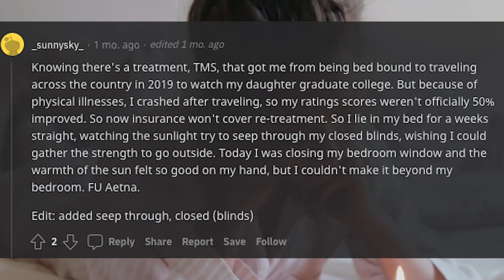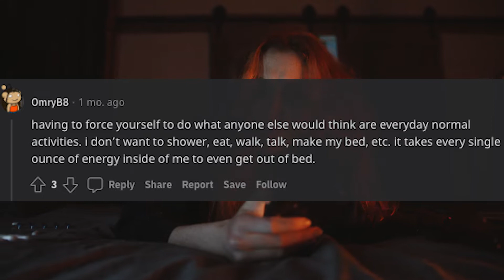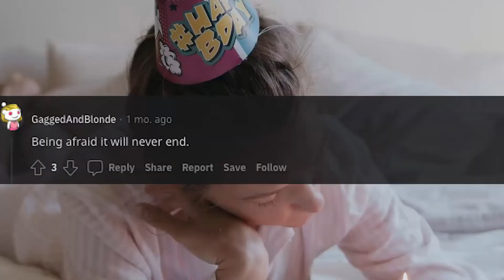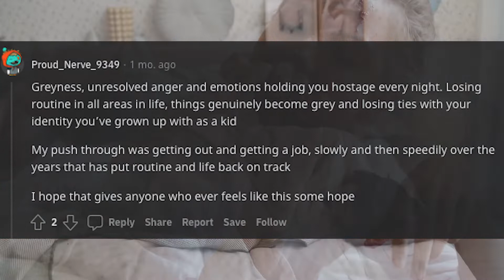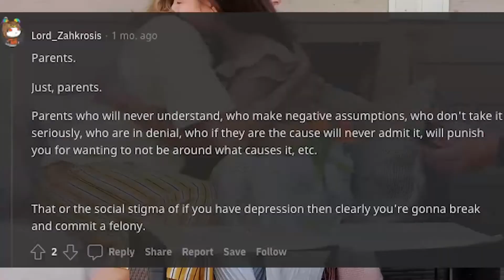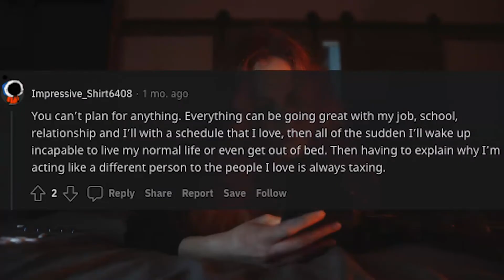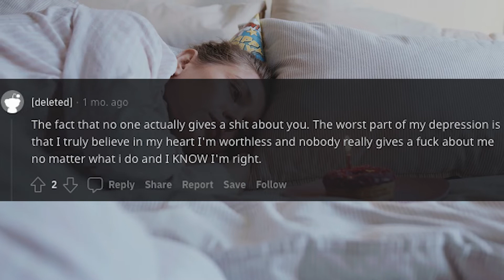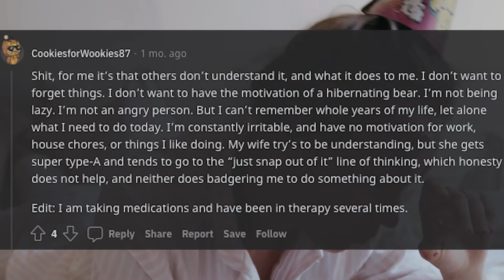What's The Worst Part Of Depression? (r/AskReddit) - Part 16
What's the worst part of depression?